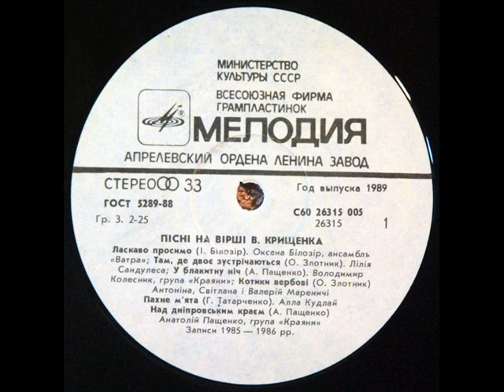Трио Маренич Котики вербовi (Ти скажи,промов)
Музыка Александр Злотник, стихи Вадим Крищенко, запись 1985 года